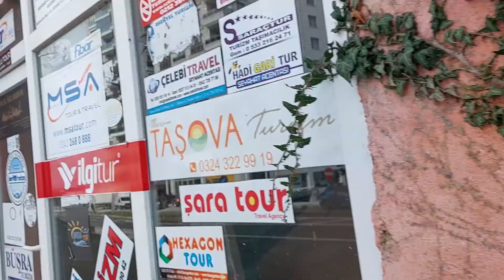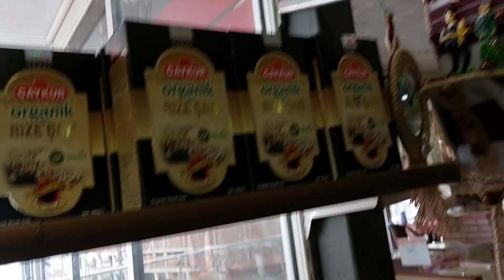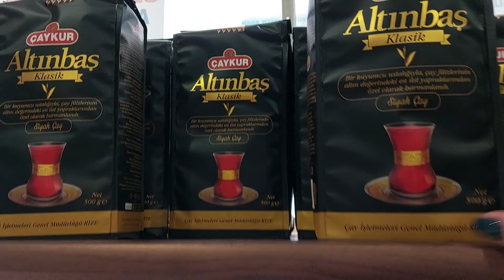AYDERA GİDERKEN 2 MOLA !! ВТОРАЯ ОСТАНОВКА.. TRABZON TURKİYE ..